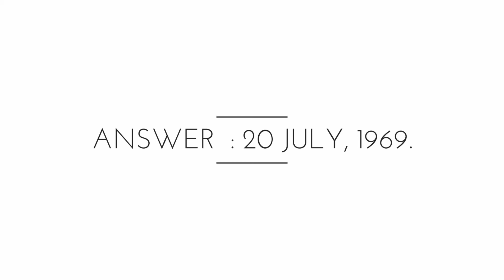When Neil Armstrong became the first man to set foot on Moon ?